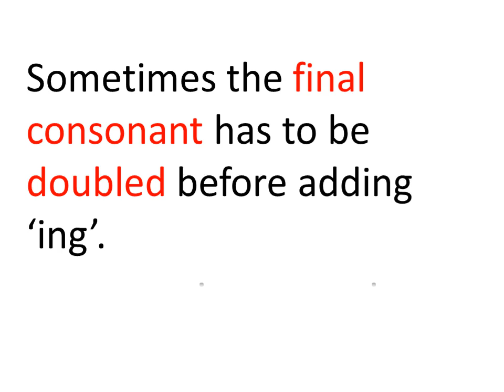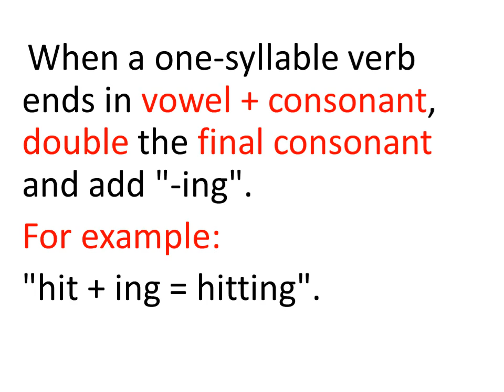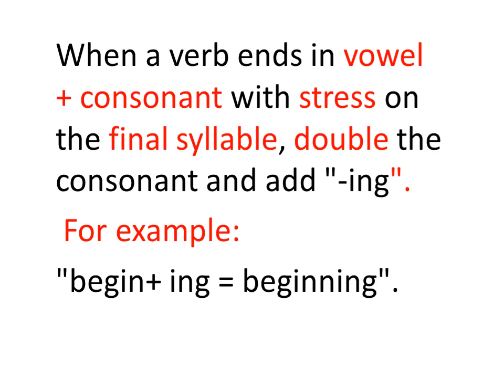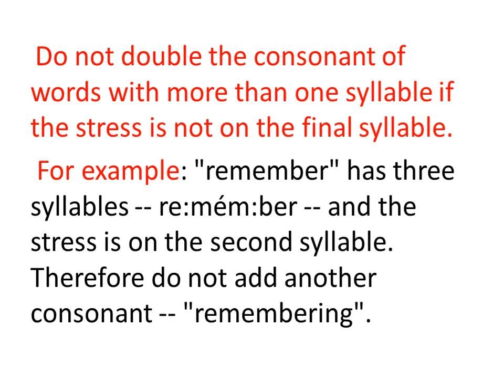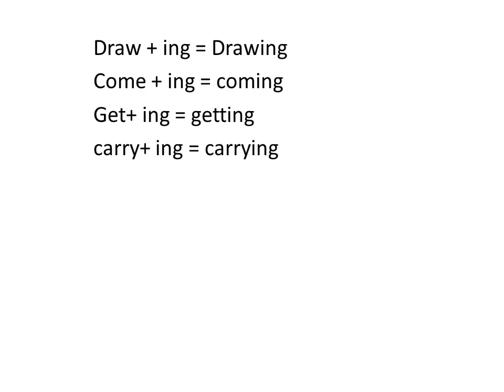Worksheet 1.5 Mallika Goes to School Workbook Class5 unit1 Add 'ing' to the verbs.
• add "-ing" to the verb.

• when a verb ends in "e", drop the "e" and add " ing". For example: "take + ing = taking". • when a one-syllable verb ends in vowel + consonant, double the final consonant and

add "-ing". For example: "hit + ing = hitting". • When a verb ends in vowel + consonant with stress on the final syllable, double the consonant and add "-ing". For example: "begin

+ ing = beginning".

• Do not double the consonant of words with more than one syllable if the stress is not on the final syllable. For example: "remember" has three syllables -- re:mém:ber -- and the stress is on the second syllable. Therefore do not add another consonant -- "remembering".